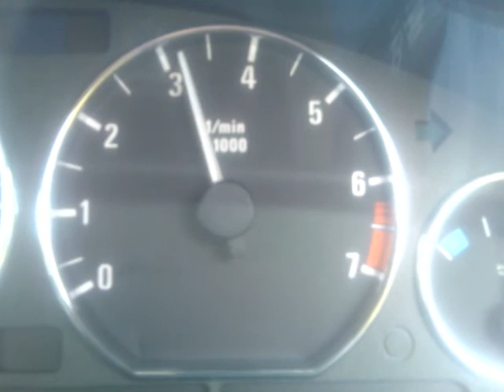BMW Rev up, z3 3.0 auto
Comments Please :)